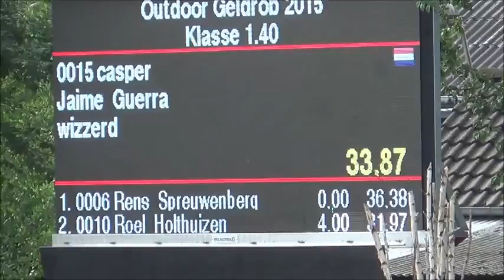Casper 140 geldrop